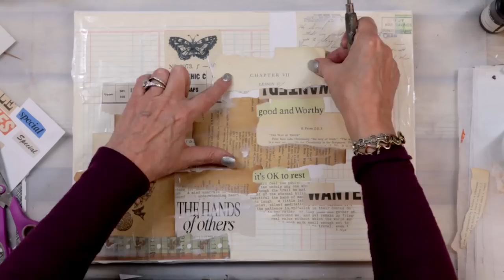The "in between" following the path to inspiration 1-15-23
Sharing the process of how inspiration came to me during this "in between time".  Hope you enjoy the project and remember you are loved!

Become an insider and get all kinds of inspiration and in-depth techniques ```Mixed Media Insider Membership